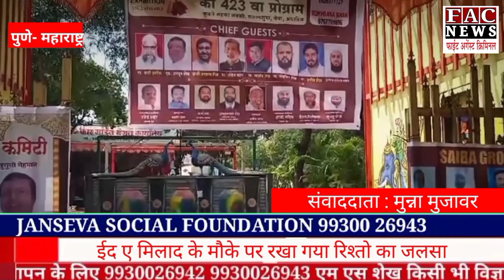ईद ए मिलादुन्नबी के मौके पर पुणे के कोंडवा में रखा गया रिश्तो का जलसाlatestnews